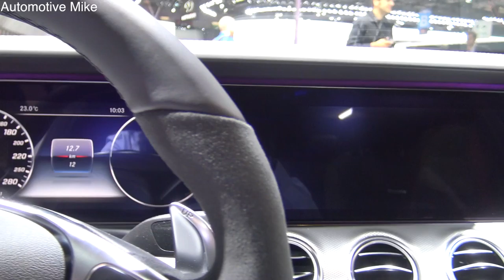2017 Mercedes-AMG E43 Estate - Paris Motorshow 2016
With its striking exterior design, the new E 43 4MATIC Estate is immediately recognisable as a member of the AMG family. Three large apertures in the front apron emphasise its muscular and self-assured appearance. Two transverse fins and the front splitter are finished in silver chrome. A suggestion of a horizontal flic on the outer, black grilles emphasises the visual effect and creates a link with motorsport. The diamond radiator grille with chromed pins and the single transverse louvre in high-gloss black with inserts in highly polished chrome are further distinguishing features of the E 43 4MATIC Estate.

The side view is dominated by high-sheen 19-inch AMG five-twin-spoke light-alloy wheels painted in high-gloss black. Other features include sporty side sill panels and the "BITURBO 4MATIC" badge on the front wings.

The rear end likewise has sporty touches, with two exhaust tailpipes in highly polished chrome with a centre bar conveying a particularly sporty impression. The rear apron trim in a diffuser look is in silver chrome, while the roof spoiler on the tailgate is painted in the vehicle colour.

The interior reinforces the dynamic nature of the new E 43 4MATIC Estate with numerous individual details. Consistent use of trim in authentic materials, as well as uniform colours and materials from the dashboard to the interior door panels, produces a wrap-around effect which makes the driver feel at one with the Estate.

The predominant interior colour black has red highlights as an appealing contrast. The multifunction sport steering wheel in black nappa leather with area perforations, red contrasting topstitching and a flattened lower section is ideally suited to a brisk driving style. It features the new Touch Control buttons, which control the entire infotainment system without the driver's hands having to leave the steering wheel.

MY GEAR:
Sony 4K FDRAX33
Rode Videomic Pro
GoPro Hero4 Black
Canon EOS 650d
Canon EF-S 15-85mm f/3.5-5.6 IS
Sigma 70-200mm f/2.8 APO EX DG HSM OS
Foneso Digital Sound Level Meter
iMac 5K
MacBook Pro Touchbar
iPhone 7